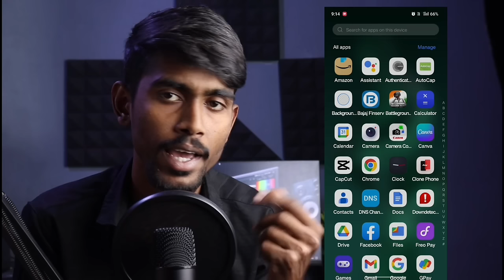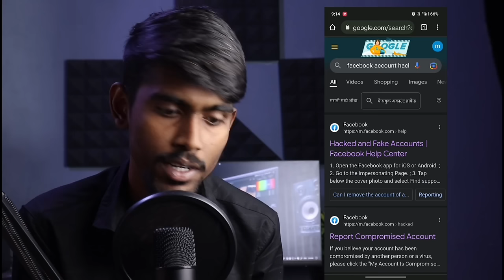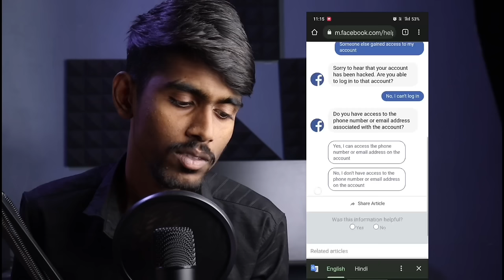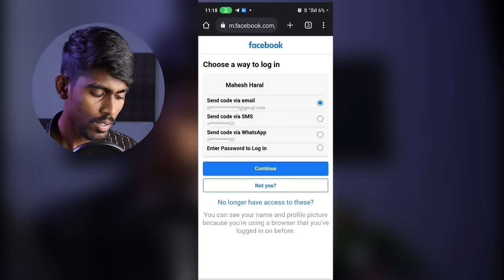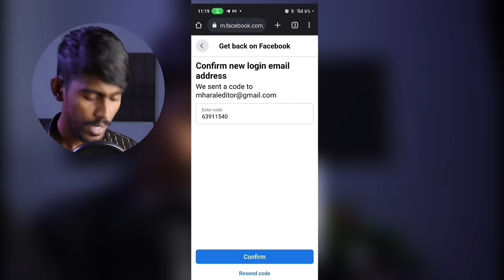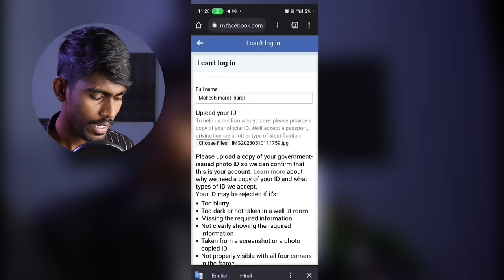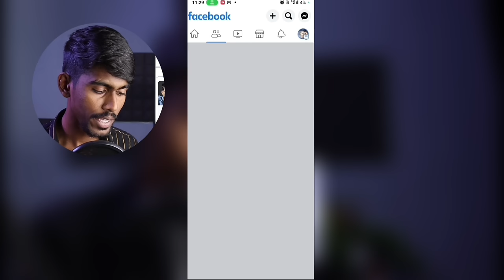How to Recover Facebook Hacked account without Email and Phone number 2024 | fb hack recover 2024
How to Recover Facebook Hacked account without Email and Phone number 2024 | fb hack recover 2024  Hack account recover fb how to recover hacked fb account 2024

⏩ How to Recover Facebook (Hacked) Account 2024 New | Facebook Id Hack Ho Gaya Kaise Theek Karen 2024

Hindi Me Explain : facebook id hack ho jaye to kaise recover kare mtlb mari id recovar karni hai hacked ho gayi hai or facebook id hack hua to kaise recover kare

1) meri fb recvoer karni hai hack ho gayi hai

2) facebook id hack ho gayi mera password change kar diya

3) fb id ka phone no or email change kar diya otp ni aa rahah hai kaise fb id recvoer kare

4) kisi ne facebook hack kar liya to kya karen

5) kisi ne facebook ka password email number change kar diya hai

6) kisi ne facebook ka password change kar diya hai to kya kare hack ho gyi id kya karen

Hey All Friends Today I am going to show you how to get back hacked fb account 2024 means how to retrieve hacked facebook account 2024

(English) Solve Queries:

1) how to recover a hacked facebook account 2024

2) how to recover hacked facebook account using old password 2024

3) how to recover hacked facebook 2024

4) how to recover hacked fb 2024 or how to retrieve hacked facebook account without email and phone number 2024

5) how to recover hacked facebook account hotmail 2024

6) how to recover hacked facebook account using old password 2024

💙  𝓕𝓞𝓛𝓛𝓞𝓦 𝓤𝓢  💙💞